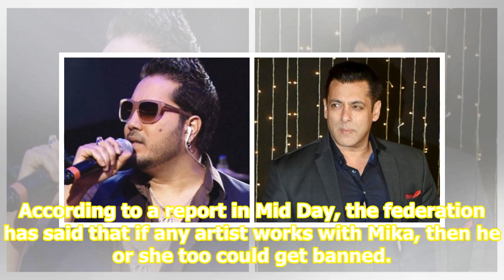Salman Khan will get banned if he works with Mika Singh, warns film body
Singer Mika Singh, who was banned by Federation of Western India Cine Employees associationFWICE after he performed at a wedding in Karachi, awaits the final verdict which will be out after he meets the members of the film body. According to a report in Mid Day, the federation has said that if any a...